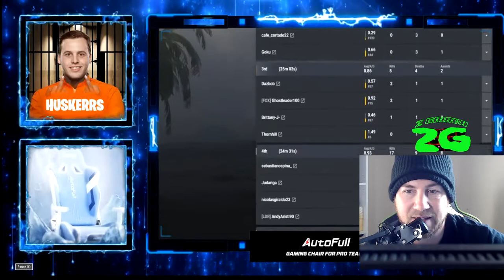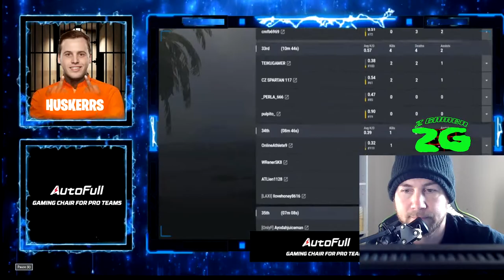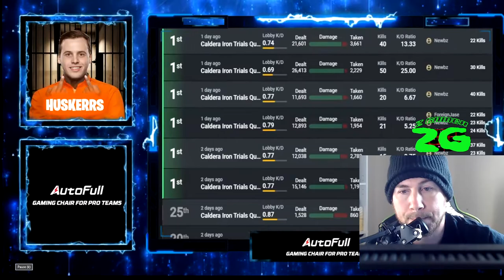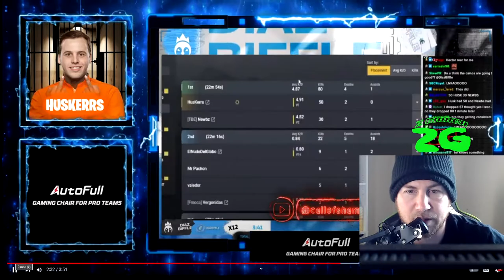HUSKERRS CHEATING IN 50k TOURNAMENT